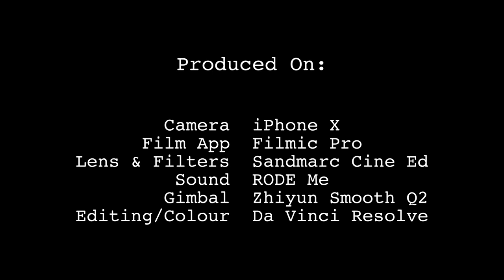Episode 4: The Insiders - Lockdown: Cuckoo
Three weeks into Covid lockdown and self-isolation has started to take its toll on Ed and Maria.

The Insiders is a comedy series, created and produced during the 2020 Covid lockdown.

The series is filmed on one phone and set in a one-bedroom flat in London.

The Insiders are Maria Forrester and Edward Wolstenholme ❤️🌈